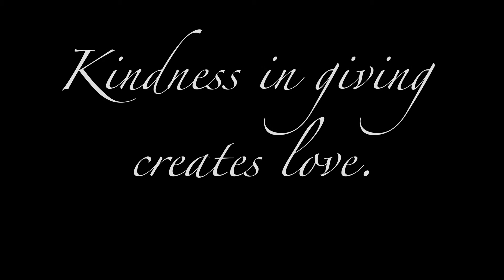12.21.16 THE RIDGE (Christmas Edition)